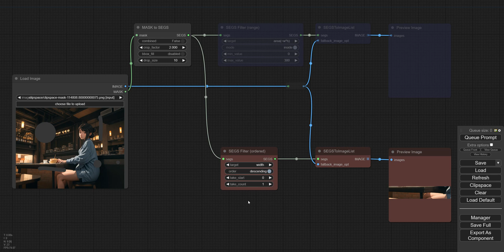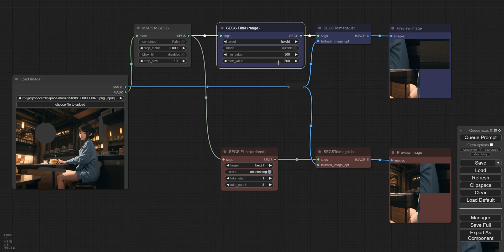ComfyUI Impact Pack - Update(V3.9): SEGS Filter (ordered/range)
This video explains the newly added SEGS filter feature in V3.9.